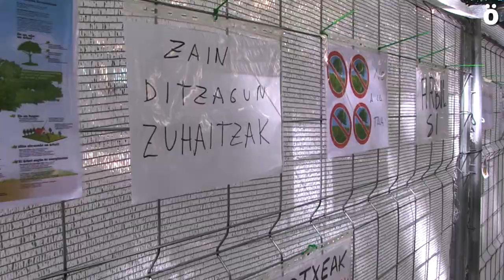Incredulidad y enfado ante el comienzo de las obras del parking de la Plaza de la Cruz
Las y los vecinos que se han acercado esta mañana a la calle Sangüesa donde se están realizando las obras del parking para ver con sus propios ojos como han comenzado a picar el hormigón de las aceras. Desde la Plataforma No Parking Ez afirman que “era de esperar” y a UPN que “tendrían que escuchar a la ciudadanía”. Llaman a participar en las concentraciones que realizan todos los jueves a las 8 de la tarde.